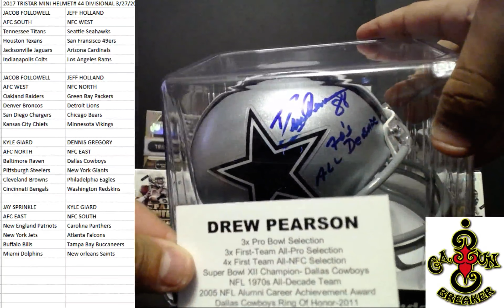CAJUNBREAKER 2017 TRISTAR MINI HELMET# 44 DIVISIONAL 3/27/2017